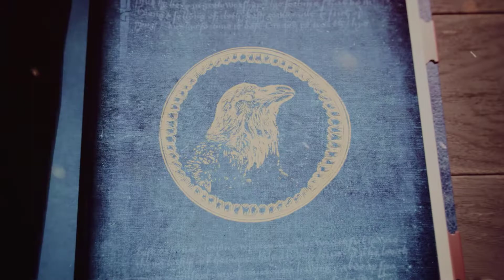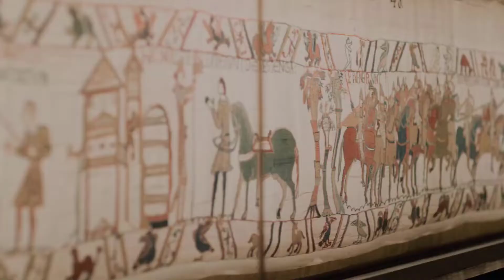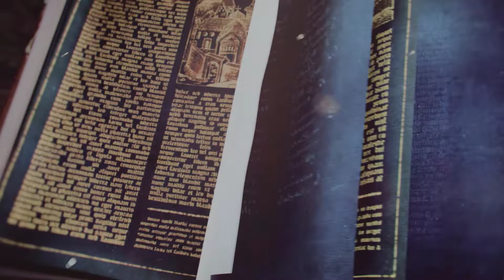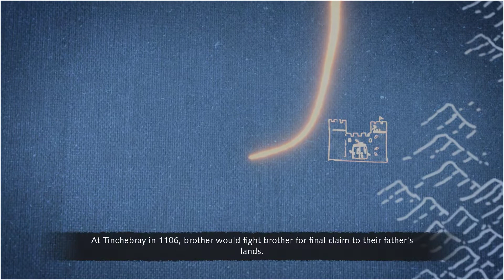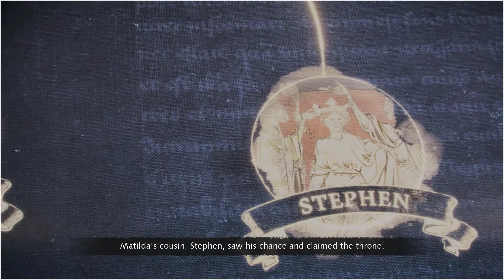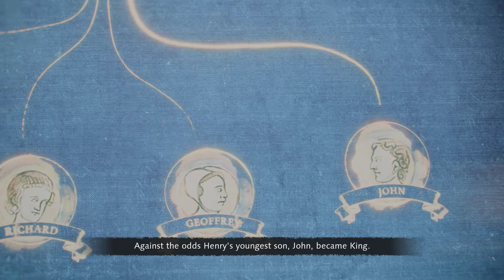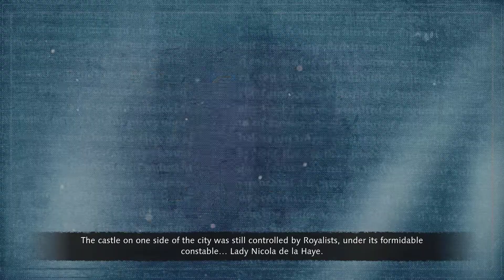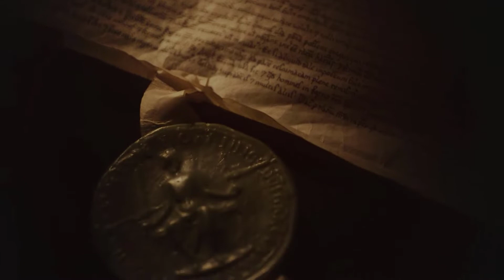Age Of Empires 4 The Normans - All Cinematics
Difficulty: HARD

It is the fourth installment of the Age of Empires series. The game was released October 28, 2021 for Windows. The game is set during the Early Middle Ages to the early Renaissance.
There are 8 civilizations available at the release date; the English, the Chinese, the Mongols, the Delhi Sultanate, the French, the Abbasid Dynasty, the Holy Roman Empire, and the Rus. In August 2022, it was announced that two civilizations, the Ottomans and Malians, would be added on 25 October later that year.